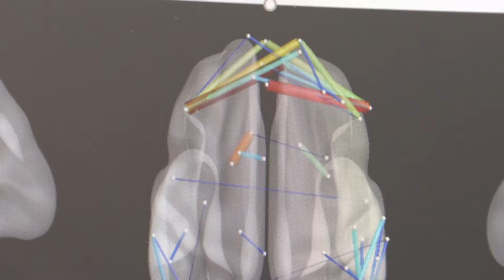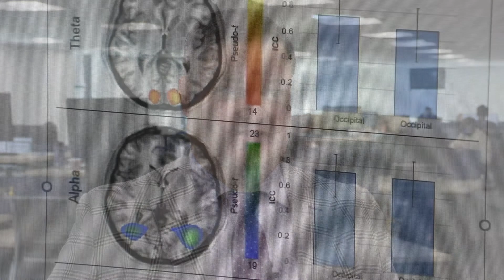Boys Town Institute for Human Neuroscience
We are thrilled to announce the opening of the newest Boys Town research center, The Institute for Human Neuroscience. Located on Boys Town campus in Omaha, Nebraska, it is one of the most cutting-edge neuroscience research facilities in the nation. By summer 2021, it will be the only site in the world with two next-generation MEG (magnetoencephalography) systems. This center will be led by Tony Wilson, Ph.D. and will revolutionize child and adolescent brain research.